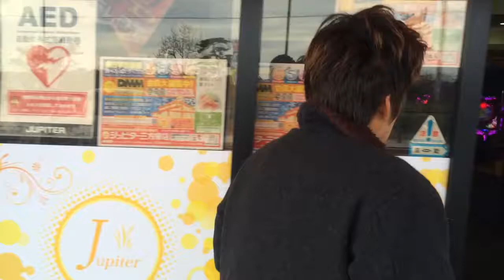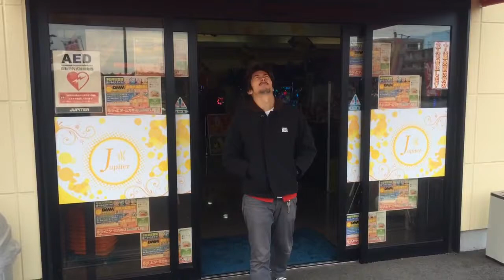dannys film The Lord of the Rings